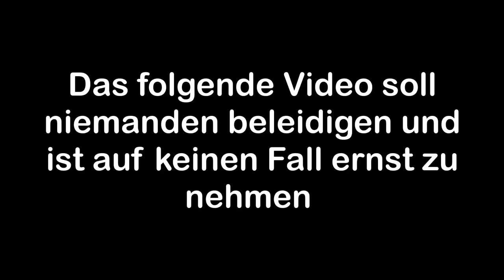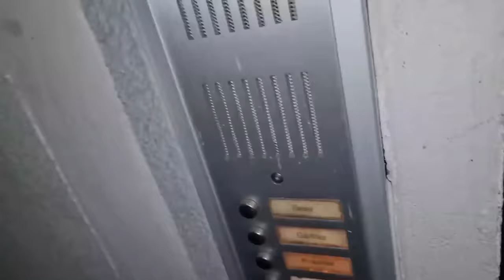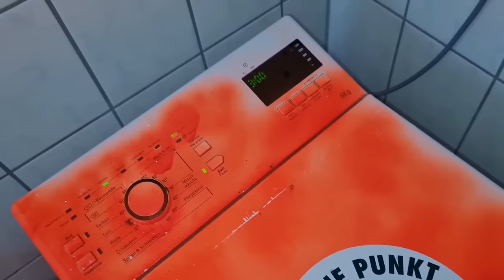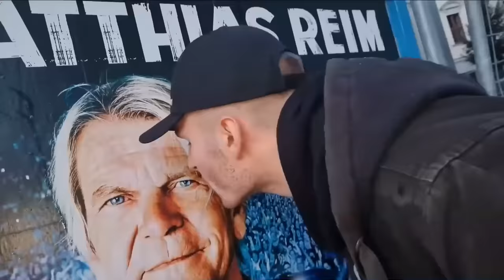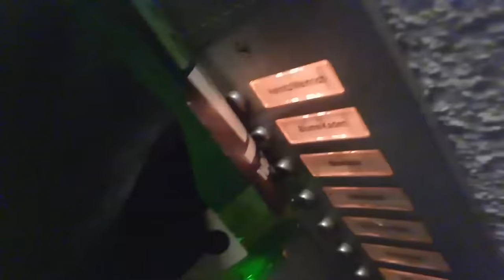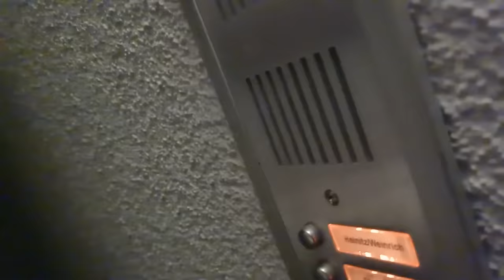Best of Adlersson & Inkognito 2021 (1/2)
Ich hab alles durchforstet und das Beste für euch zusammengetragen. Wenn ihr diese Arbeit feiert, dann lasst gerne ein Abo da und bewertet das Video :)